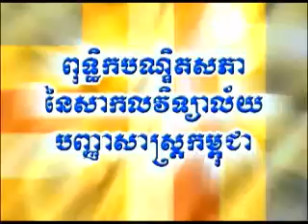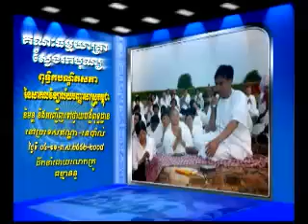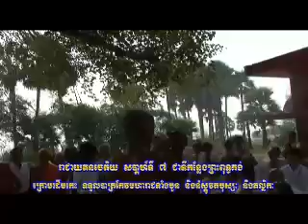Khmer Buddhist Pilgrimage .23